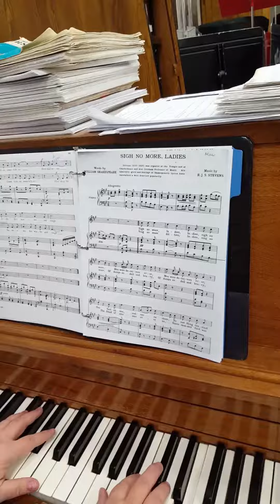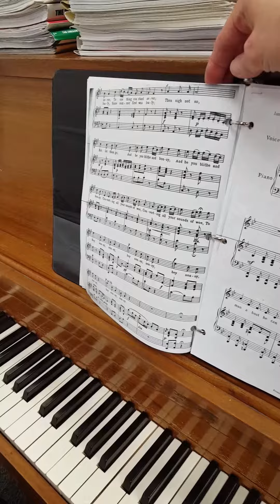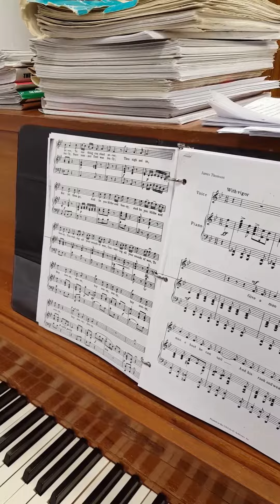Sigh no more ladies accompaniment